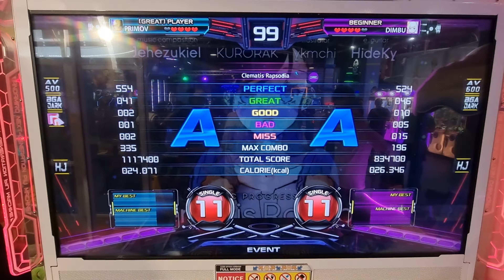20.7.23 - PIU XX - Pump it up Israel Tournament - Primov and Dimbu on Clematis Rapsodia - S11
20.7.23 - PIU XX - Pump it up Israel Tournament - Primov and Dimbu on Clematis Rapsodia - S11